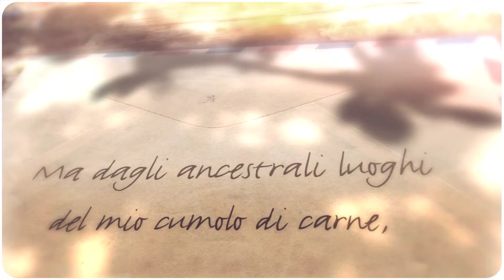Mirko Burba - Dissonanza